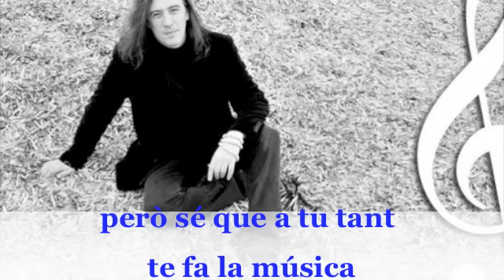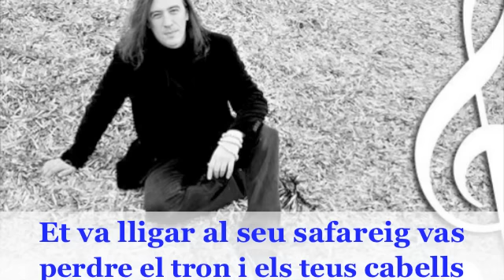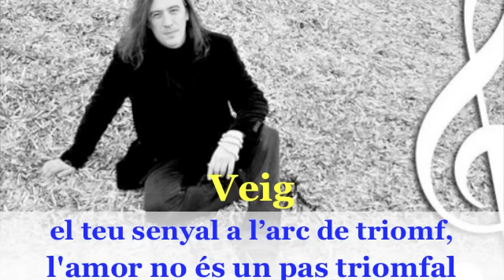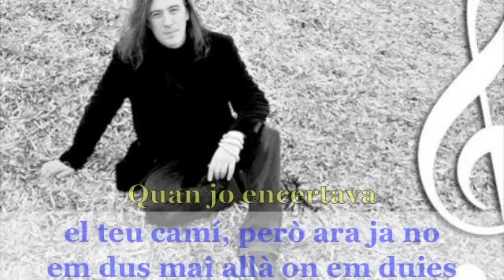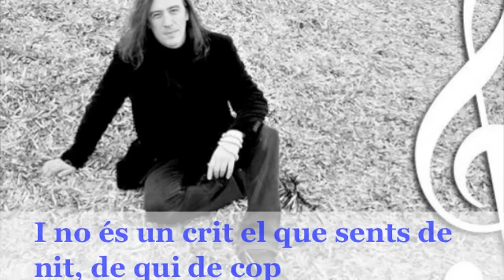Gerard Quintana - Al·leluia (amb lletra)